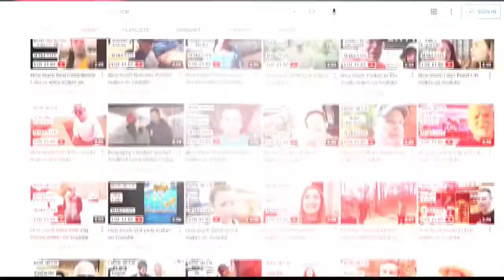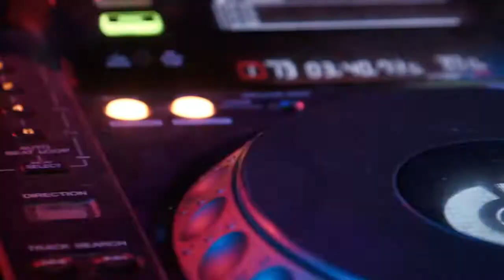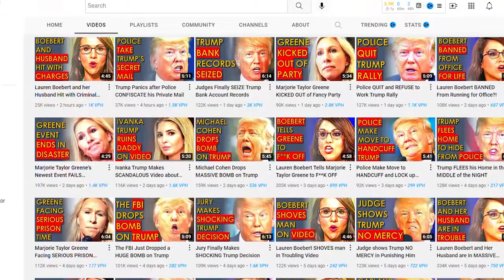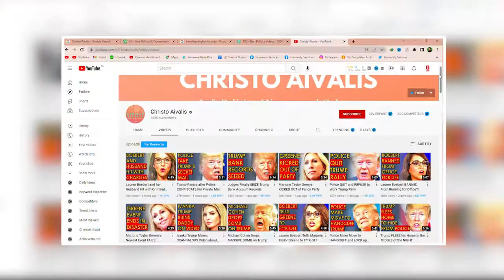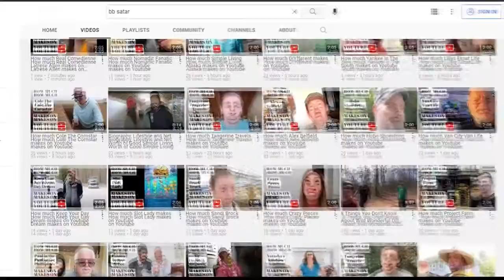5 Insane Things You Don't Know About Christo Aivalis